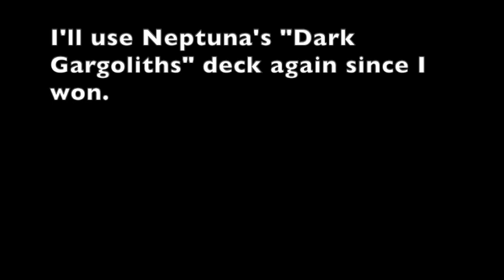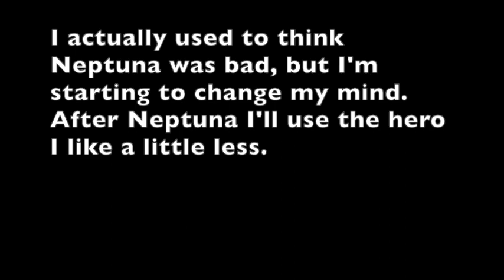1-Life Tournament: Game 9 (Zombies) | PvZ Heroes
This is the ninth game of the 1-Life Tournament!
Voici la neuvième partie du Tournoi d'une vie!